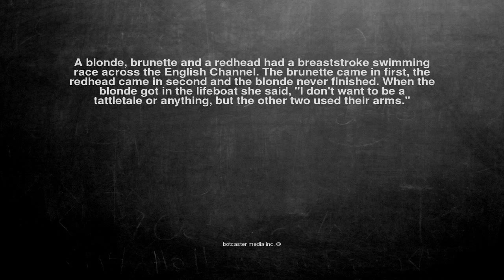Ok, here is the joke. A blonde, brunette and a redhead had a b...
A blonde, brunette and a redhead had a breaststroke swimming race across the English Channel. The brunette came in first, the redhead came in second and the blonde never finished. When the blonde got in the lifeboat she said, ''I don't want to be a tattletale or anything, but the other two used their arms.''